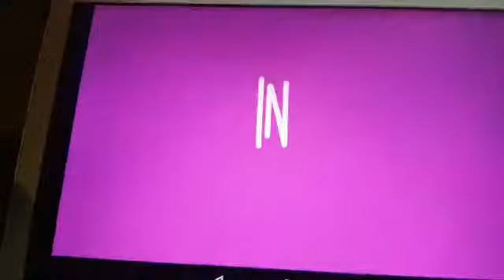Mercy's Meeting With Futt, Hands And Friends Episode 227 Part 1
Futt And His Friends: The Forest Of Doom
Futt And His Friends: Futt Meets Eminem.